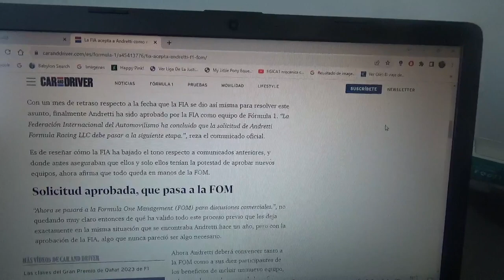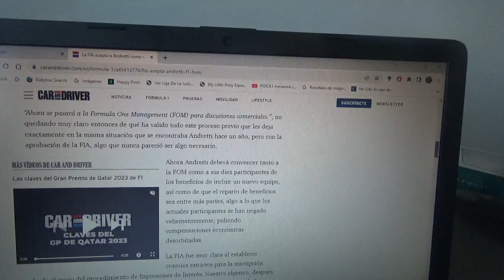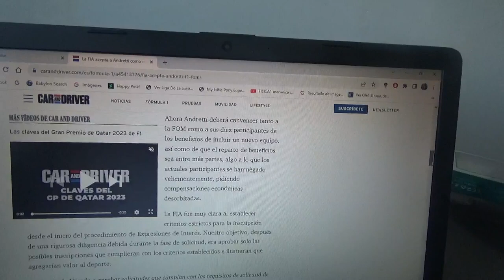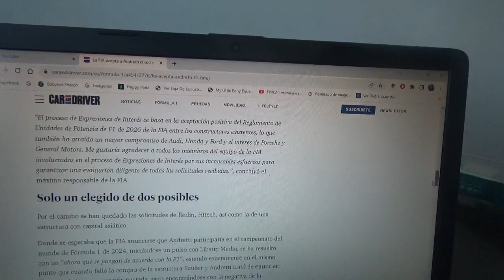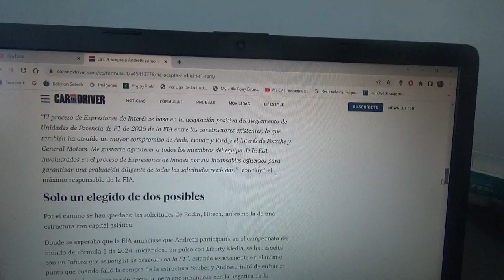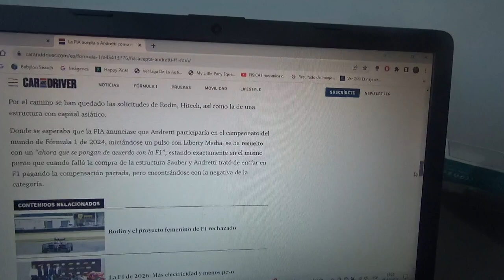Andretti llega a la Fórmula 1 gracias a la FIA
EL equipo se llamará Andretti Formula Racing LLC y ahora solo falta la aprobación por parte de Formula One Management(FOM)